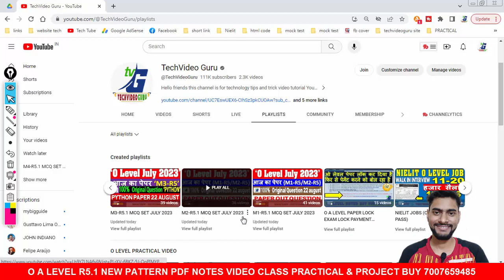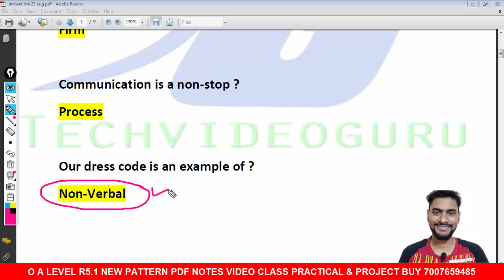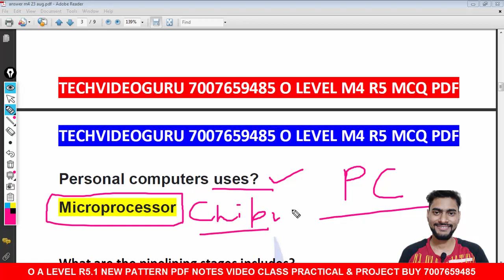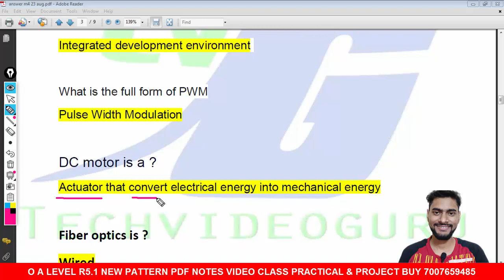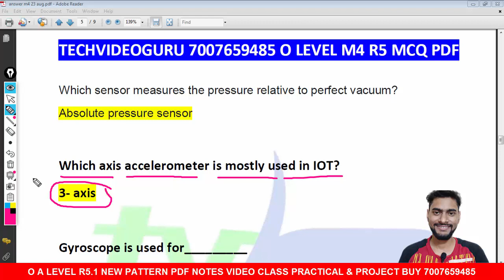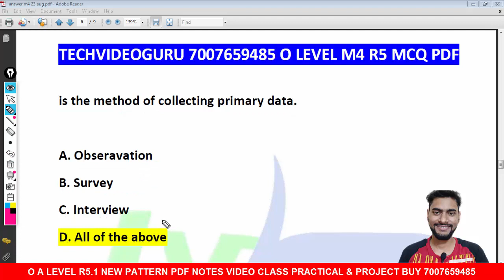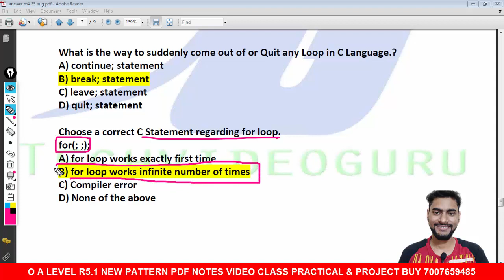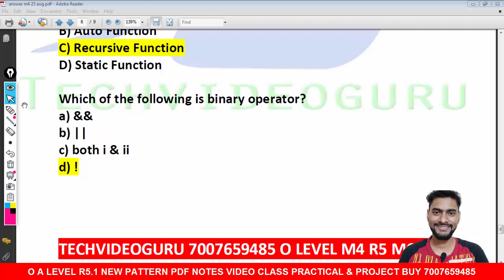M4R5 IOT 23 AUGUST आज का Question पेपर JULY 2023 O Level July-August Paper Solution M4R5.1